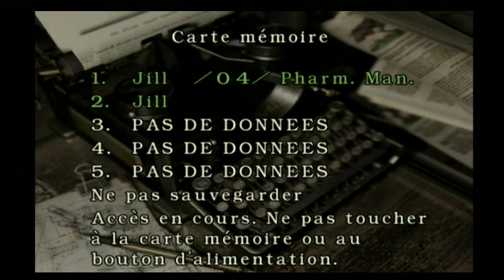Resident Evil - [Jill valentine] - [ Let's Play ] - part 5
sur NGC